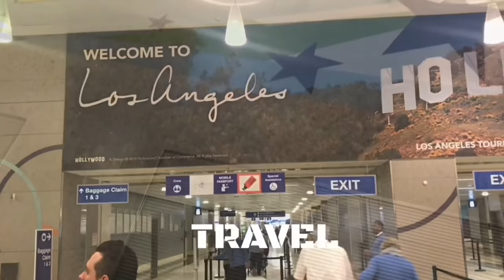How To Become An Endocrinologist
In this video, I had the opportunity to chat with Kelly Wood, an Endocrinologist and Diabetic specialist about why she chose to specialize in Endocrinology, education required, being a foreign medical graduate, and tips for all!

Dr. Kelly Wood is a Physician, Endocrinologist, Diabetes specialist, Health and Wellness expert, Blogger, Speaker and is board certified in Internal Medicine as well as Endocrinology, Diabetes and Metabolism. She has many years of experience working with patients to transform and improved their health. She is passionate about teaching others about the interconnections of mind, body, and spirit; and how they can achieve health in all three areas and lead a balanced life. She is your Balanced Living Health and Wellness Expert. Her mission is to help men (and a few courageous men) who may be struggling  with their weight and experiencing one or more chronic illnesses achieve total wellness and balanced living: mind,body and spirit

1/2-Inch Extra Thick Exercise Mat with Carrying Strap